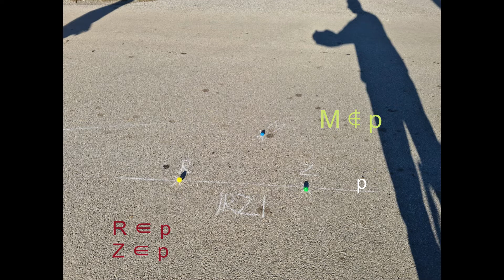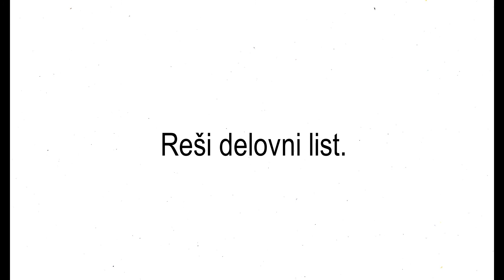Premica Perša Larisa Veronika Smodiš